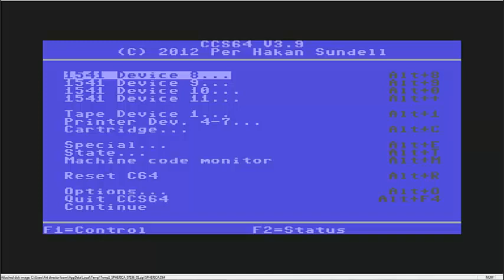Game of the day 277 Spherical (球状) Rainbow Arts 1989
Game of the day. Rassegna quotidiana di retrogame noti, meno noti e sconosciuti. Beat'em up, Shoot'em up, Strategici, Platform e tutto quello che è stato prodotto di primi videogiochi agli anni 2000. I filmati, tutti originali sono registrazioni di vere partite.